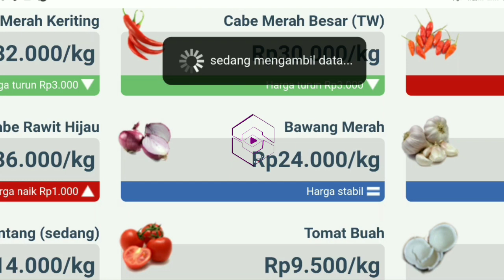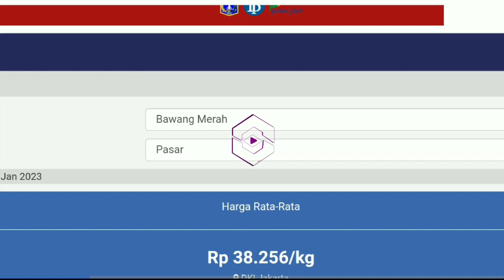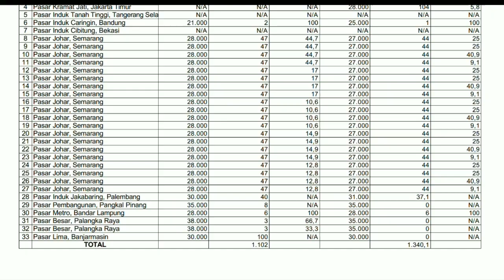harga bawang merah hari ini 28 Februari 2023 || harga bawang merah di pasar induk kramatjati Jakarta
Kabar terbaru harga bawang merah dari petani hari ini || cek harga bawang merah hari ini 28 Februari 2023 JAKARTA TIMUR.

Kondisi Harga bawang merah pasokan di pasar saat ini || update terbaru harga bawang merah hari ini 28 Februari 2023 di pasar bawang merah Johar Semarang JAWA TENGAH.

Info Harga bawang merah sekarang di pasar eceran  || Cek harga bawang merah hari ini 28 Februari 2023 di pasar bawang merah sukomoro nganjuk Jawa timur.

SONAGI INDONESIA

KepreeTani
KepreeTube
KepreeTraveller
KepreeTaubat
KepreeTeam
KepreeTour
KepreeTernak
KepreetIn